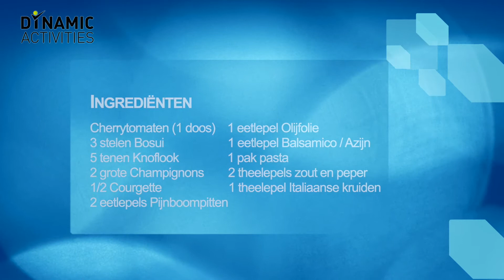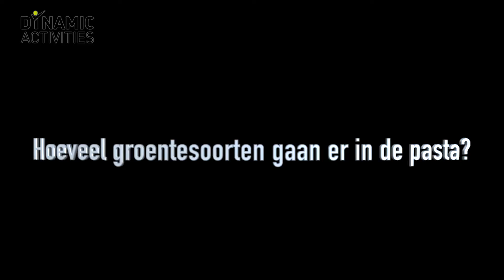Koken - Pasta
Doe je weer mee met een les koken? Vandaag gaan we een lekkere pasta maken. Veel plezier met de les! Als je vragen hebt, kan je deze hieronder stellen!